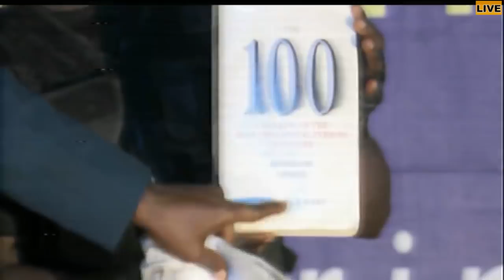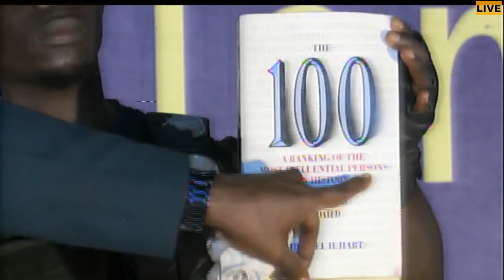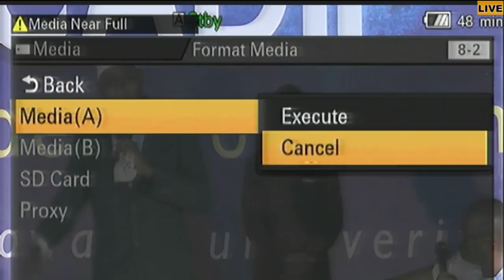ACADIP LECTURE AT GBONGAN- DAY1, PART2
ACADIP NIGERIA @ GBONGAN DAY 1